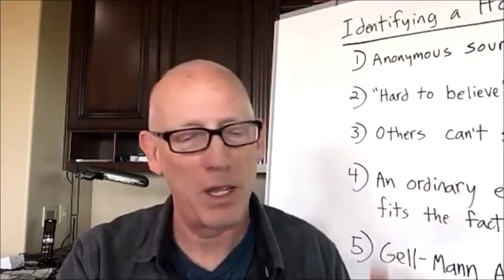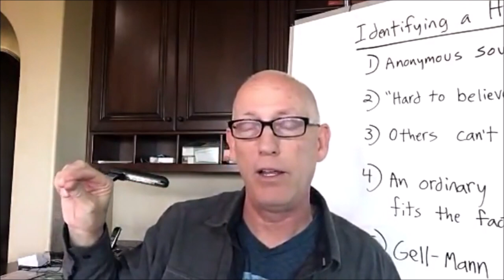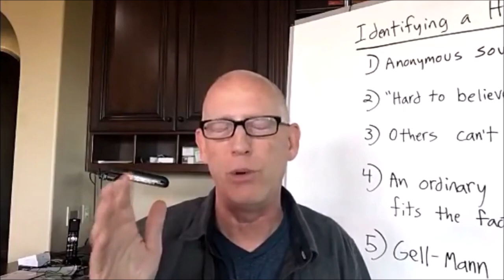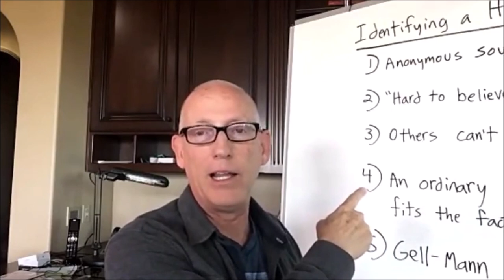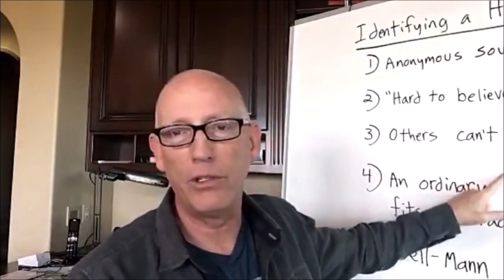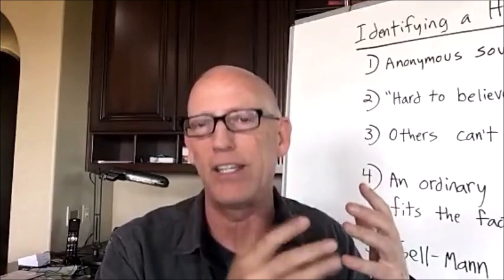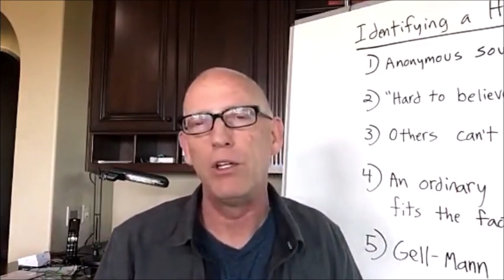Political Madness — Scott Adams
Scott Adams, creator of the famous Dilbert cartoons, talks about an experience that demonstrates well how cognitive dissonance works. In other words, it exposes the hysterical hallucinations politics cause in the minds of many, most of it on the political Left.

This excerpt has been extracted from one of Scott's Periscope lives.